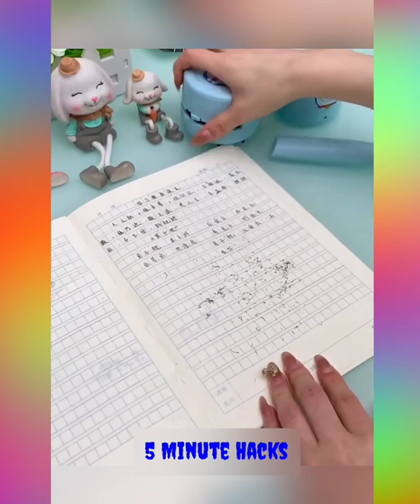😍 Smart Appliances, Gadgets For Every Home/ Versatile Utensils (Inventions & Ideas)